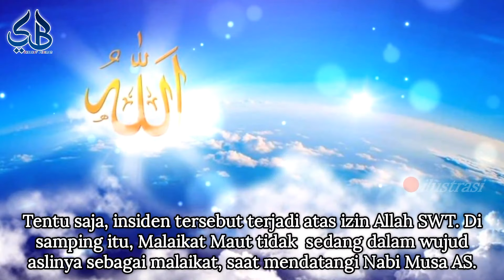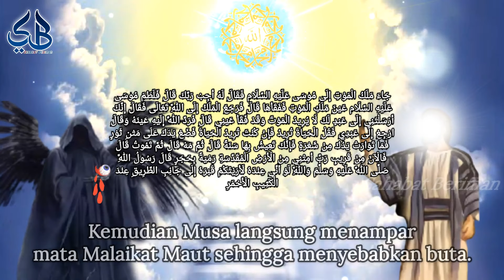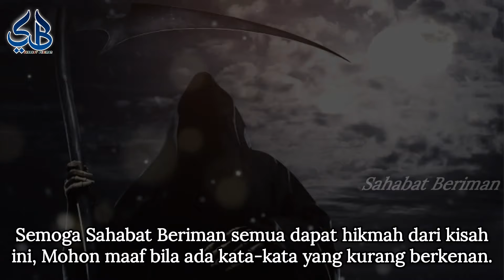KISAH NABI MUSA TAMPAR MALAIKAT MAUT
Mohon dukungannya untuk
Supaya makin berkembang dan semangat dalam berbagi kisah² cerita para Nabi yang menyentuh hati, menarik, inspiratif dan memotivasi penuh dengan pembelajaran untuk kita jauh lebih baik untuk kedepannya
Terimakasih saya ucapkan
Sallam Sejahtera bagi kita semua
Sallam "SAHABAT BERIMAN"

AMALAN NABI MUHAMMAD ﷺ YANG PERLU KITA TIRU | ‎@Sahabat Beriman